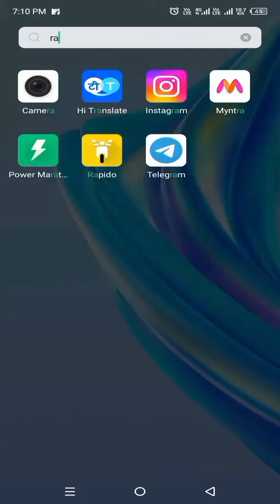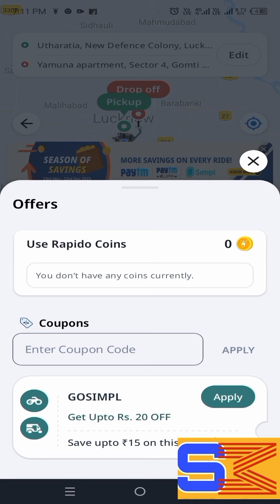How to book the bike from Rapido ! Rapido se bike kaise book kare ! How to book the bike online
This video is all about 👉 Rapido Bike Taxi 👈 how to book bike taxi on rapido

Queries Covered 👇
Bike ride book kaise kare
bike taxi booking kaise kare
how to book rapido bike
rapido bike taxi book kaise karte hain
online bike taxi booking